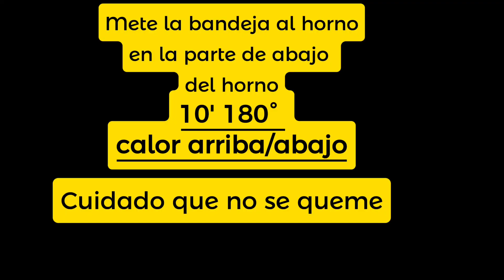Sándwich de Tortilla al HORNO¿Como hacer varios Sándwich de tortilla a la vez?Fácil rápida y bueno🇪🇦